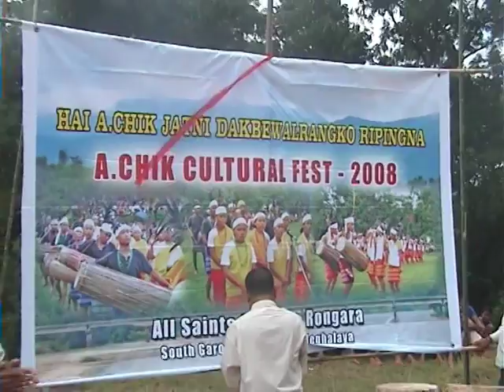Wangala 1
This particular Wangala Festival was organised by the All Saints Mission, Rongara in the year 2008 in order to promote and encourrage the local traditiona dance. There were 5 dance groups from different villages under Rongara Block. It was first conducted in the 2007 and since then it is continued to be held every year. Thanks to the Claretian Fathers who introduced it in All Saints Mission.
The Wangala is a Garo harvest festival that marks the end of the agricultural year. This is the most popular festival of the Garo Hills, and is held in November. The men and women dance in mirthful gaiety with the beating of drums, blowing of the buffalo horn trumpets and bamboo flutes. The men wear dhotis, half-jackets and turbans with feathers. The women wear colourful dresses made of silk, blouses and a head-wrap with feathers.